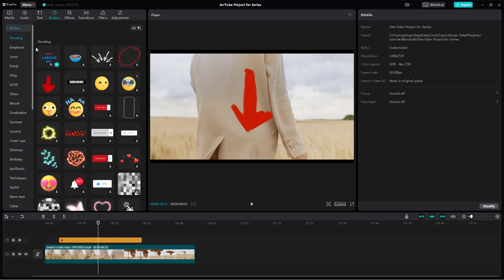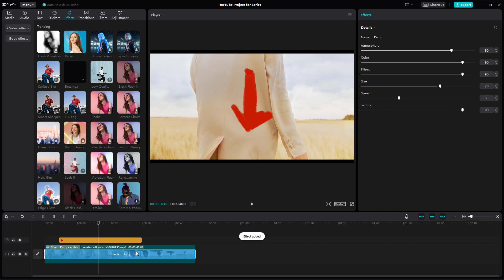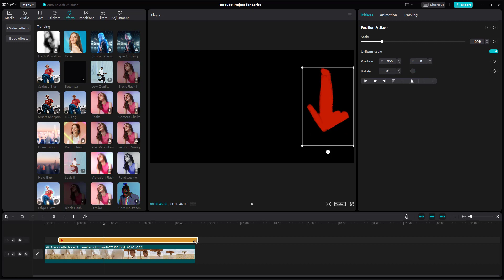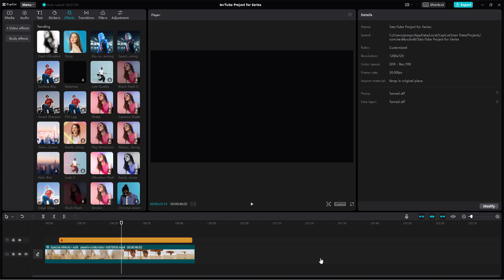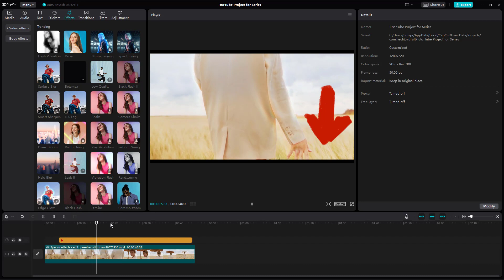CapCut Desktop Editor - Lesson 74 - Preview Quality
In this tutorial, we will be discussing about Preview Quality in CapCut

Learn the basics of using CapCut including how to cut, edit, add effects and export videos.

This lesson has been made using CapCut in Google Chrome Web Browser but is applicable for desktop and mobile version of the application as well,